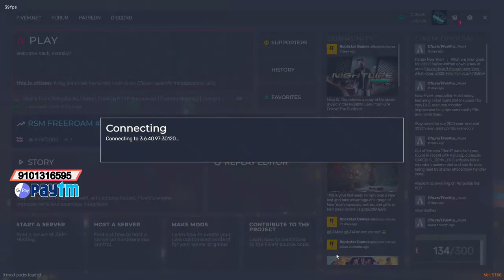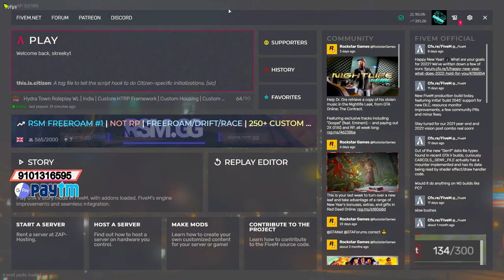Finally Got Driving License | Back On The Grind Now | Rob Martin | HTRP 2.0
Welcome to  SKREEK's Live Stream.

►Respect Moderators.

(Support me in upgrading my pc setup by donating some cash)
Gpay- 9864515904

: : Chat Commands : :
!commands
!about
!server
!points
!present
!rooter

Thumbnail By - Jerry Gaming

Top Donator :-

1) Jayesh haryan 3400RS
2) adi adi 152RS
3) Vijay 101RS

Processor- i5 9400f 6 cores
Ram- 16 GB ( 8GBX2 )
Monitor- LG ka sasta 60hz monitor
Mouse- Corsair MM530

(About me)
I m 21
My real name is Dhrubarka Das
I m from India,Assam

Enjoy The Stream NOW xd